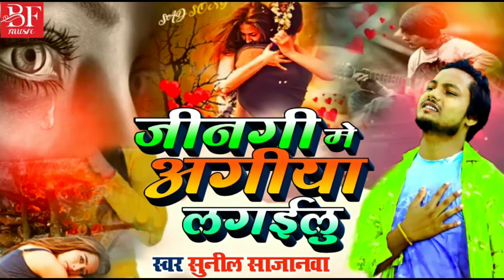सबसे ज्यादा बेवाफाई सौंग जीनगी मे अगीया ल ग ईलु jinagi me agiya lagailu bewafai song